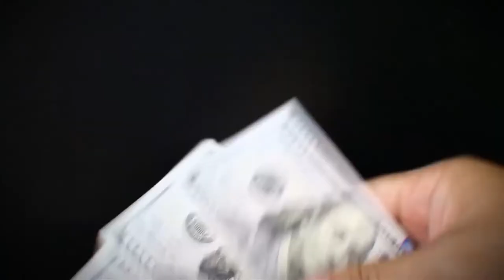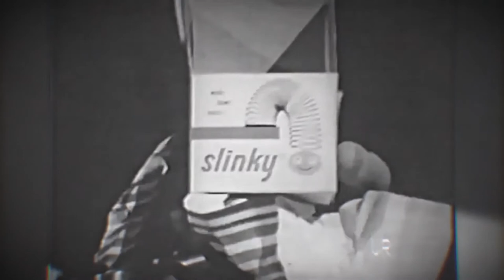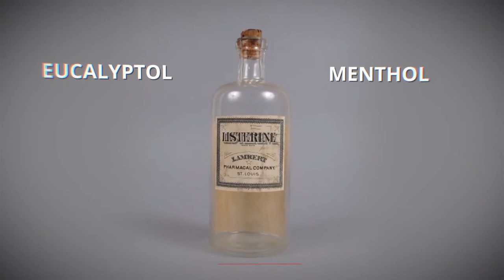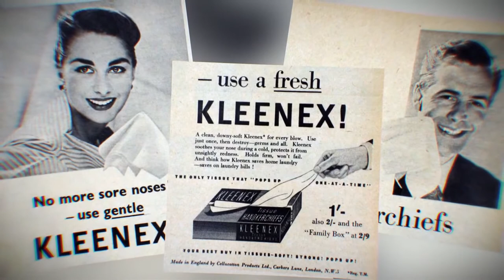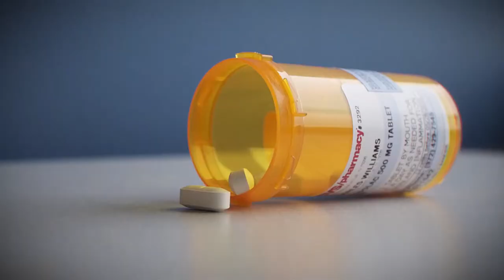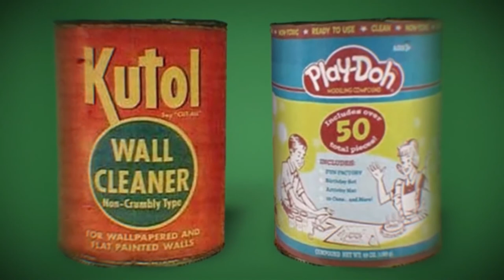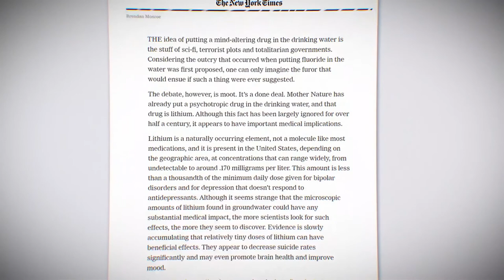Products which were actually meant for different purpose. | UNFACT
Products which were actually meant for different purpose
Hello guys,
                 UNFACT has got yet again arrived with it's amazing and jaw dropping unbox of facts. This time on "Products which were actually meant for different purpose."
products,inventions,things with a hidden purpose,things you never knew,Things Designed for a Different Purpose,amazing inventions,origin stories,coke,medicine,top 10,viral,new
Products which were actually meant for different purpose,UNFACT,products,inventions,things with a hidden purpose,things you never knew,Things Designed for a Different Purpose,amazing inventions,origin stories,coke,medicine,top 10,viral,new

CREATORS: TARIF HUSSAIN & TAUFIK HUSSAIN